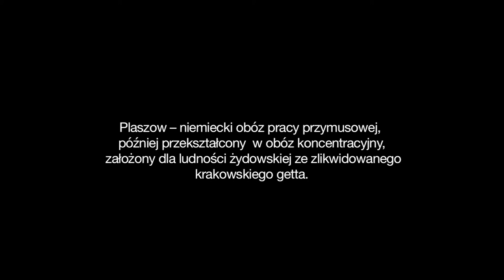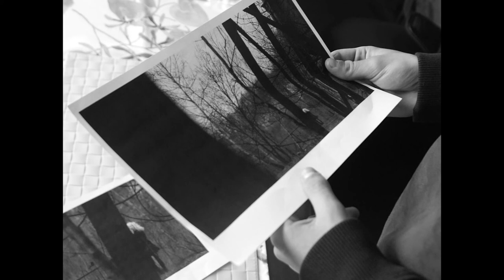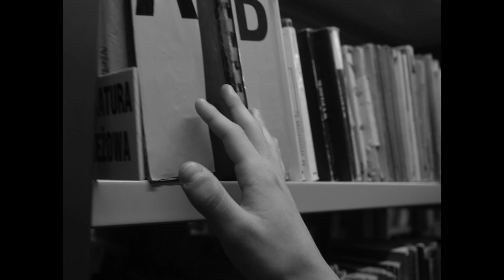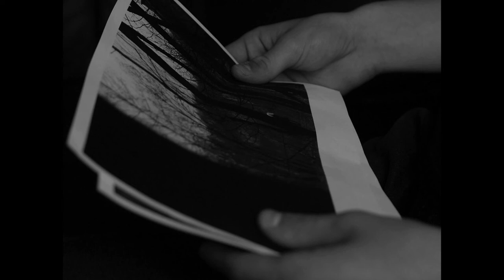KAMIENIOŁOM /film średniometrażowy/ [ENG SUB]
Amatorski film psychologiczny.

Nastolatek jest świadkiem samobójstwa młodej dziewczyny. O wydarzeniu nikogo nie informuje.

Scenariusz i reżyseria:
Michał Uczkiewicz

Występują:
Jakub Szkliniarz
Dominika Satoła
Kacper Tekiela
Michał Wełna
Olga Szczecińska
Aleksandra Augustyn
Adrian Hebda
Radosław Kraj
Grzegorz Konieczny
Daniel Pac
Aleksandra Ząbik
Wojciech Mordarski
Marta Mordarska
i inni